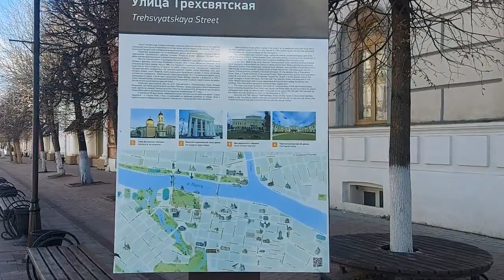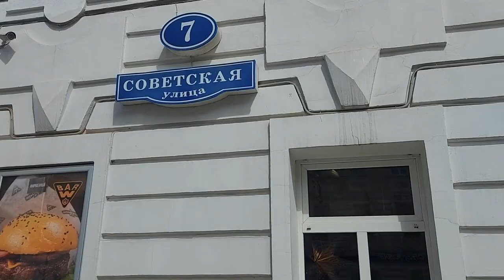Прогулка по Твери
Небольшая прогулка в центре города и на набережной Волги. В Твери впервые.